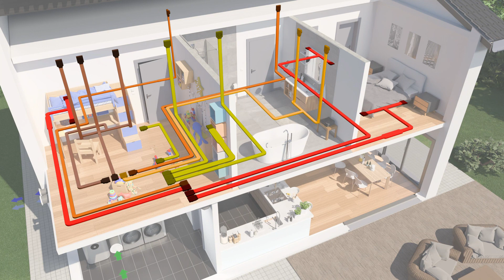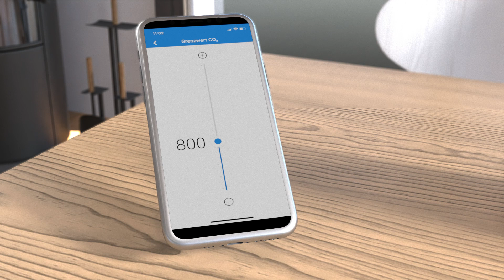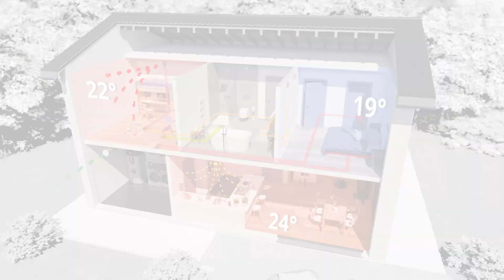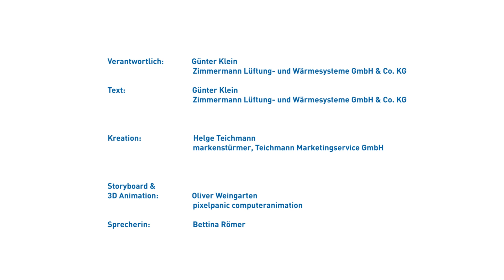Schwabenhaus Doppel-Wärmepumpe: Das moderne Heizungs-System für Ihr Eigenheim!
Heizen war gestern – die Zukunft heißt Doppel-Wärmepumpe

Die "5 in 1" Technologie steht für Heizen, Kühlen, Lüften, Luftreinigung und Warmwasser-Bereitung inkl. zentraler kontrollierter Wohnraum Be- und Entlüftung mit Wärmerückgewinnung und Pollenfilter.

Die Schwabenhaus Doppel-Wärmepumpe verbindet intelligente und innovative Technologie in einem System und bietet Ihnen im Eigenheim jederzeit ein persönliches Wohlfühlklima.

Das bedeutet Top-Komfort, höchste Effizienz und wohngesundes Raumklima für alle Schwabenhaus Bauherren. Jedes Schwabenhaus Fertighaus ist ohne Aufpreis mit einer modernen Wärmepumpen-Anlage ausgestattet. Somit erreichen alle unsere Fertighäuser den strengen Standard KfW-Effizienzhaus 55-EE der Erneuerbare-Energien-Klasse. Bauherren können somit von günstigen KfW-Darlehen und attraktiven Tilgungszuschüssen profitieren.